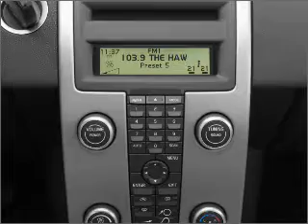2008 Volvo V50 - Banning CA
Year: 2008
Make: Volvo
Model: V50
Trim: 2.4i
Engine: 2.4 liter inline 5 cylinder 20 valve
Transmission: 5-Speed Automatic
Color: Gray
Mileage: 12812
Address:
4545 W. RAMSEY ST